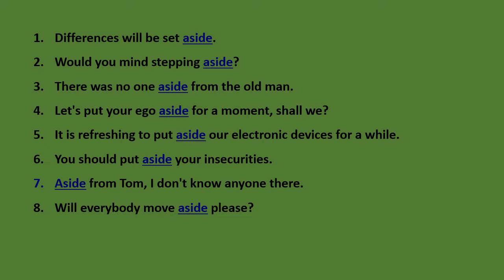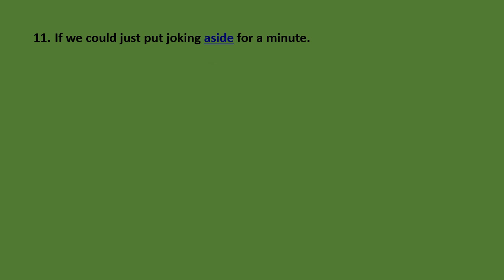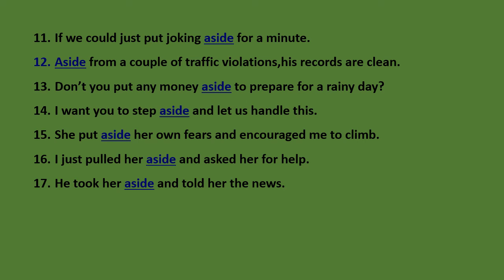20 Sentences with 'ASIDE'